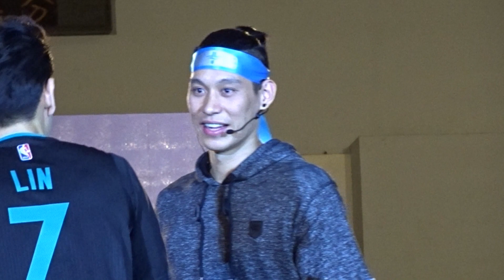2016 06 15 林書豪球迷會